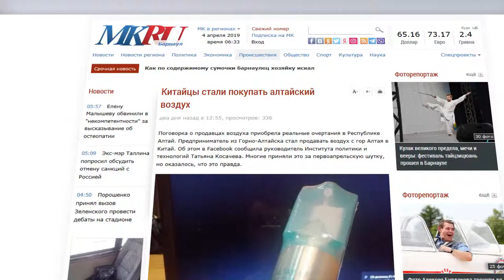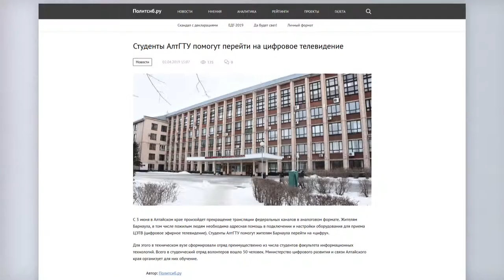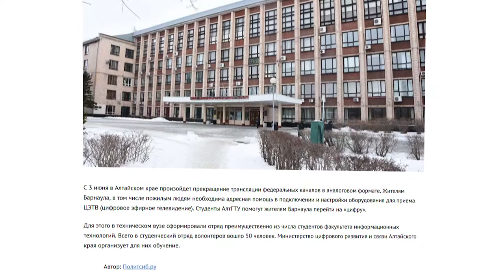О чем пишут издания «Сибирской медиагруппы» — обзор 04.04.2019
- Китайцы стали покупать воздух Горного Алтая
- Растаявший снег оголил проблемы Бийска
- А вот в Рубцовске вновь проблема с канализационным коллектором